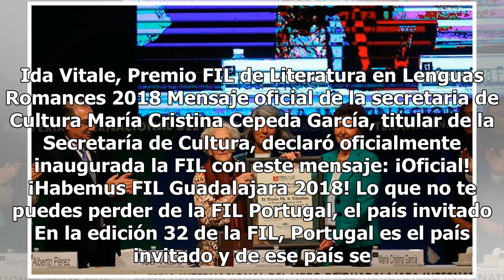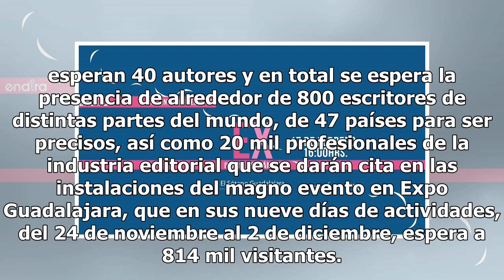Así se vive la FIL Guadalajara 2018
Ida Vitale, Premio FIL de Literatura en Lenguas Romances 2018 Mensaje oficial de la secretaria de Cultura María Cristina Cepeda García, titular de la Secretaría de Cultura, declaró oficialmente inaugurada la FIL con este mensaje: ¡Oficial! ¡Habemus FIL Guadalajara 2018! Lo que no te puedes perder de...